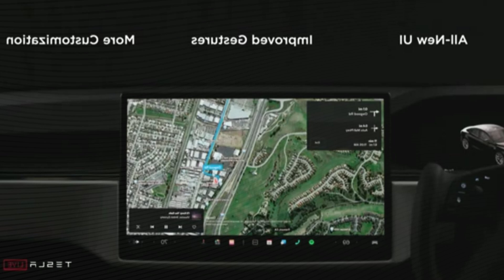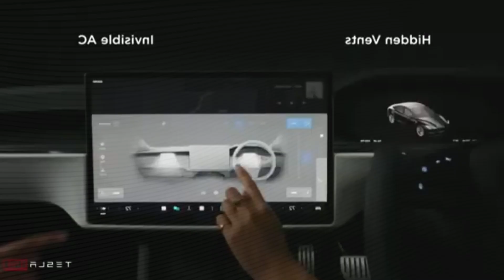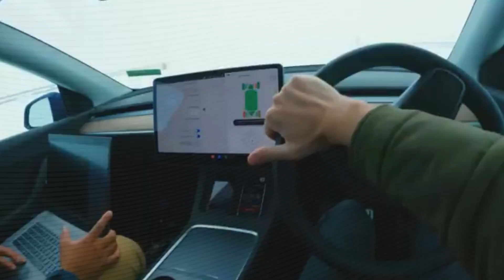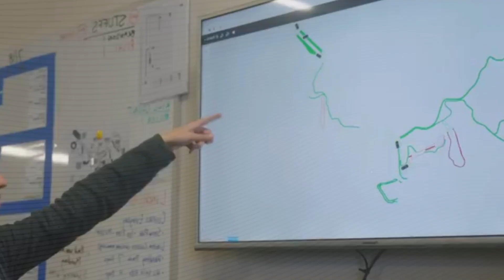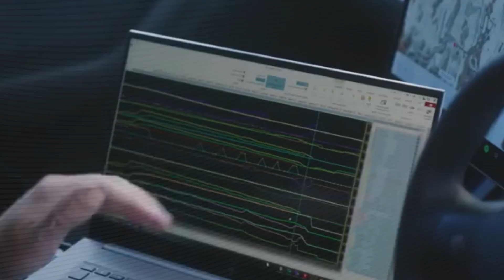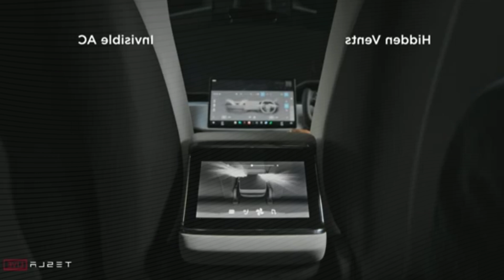No More Lithium. Elon Musk Reveals NEW Tesla's 2025 Sodium Phosphate Battery: 1790 Miles Range!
Explore the entire 2025 Tesla lineup, featuring groundbreaking innovation, luxurious design, and unmatched sustainability. From the sleek Model S to the versatile Model Y, Tesla is redefining the future of electric vehicles with advanced features like Full Self-Driving, extended ranges, and zero-emission performance.

Model S 2025: Unparalleled luxury and performance for a premium EV experience.
Model 3 2025: The perfect balance of affordability and cutting-edge technology.
Model X 2025: A spacious and innovative electric SUV with futuristic features.
Model Y 2025: The versatile and family-friendly SUV with enhanced performance.
Tesla Cybertruck 2025: Rugged design meets electric innovation for adventurers.
Tesla Semi 2025: Redefining the future of freight with zero-emission trucking.

Tesla 2025 lineup, Tesla electric vehicles 2025, Tesla Model S features 2025, Affordable electric cars 2025, Tesla Model X luxury SUV, Family-friendly electric SUV 2025, Tesla Cybertruck release 2025, Tesla Semi truck specs 2025, Sustainable Tesla cars 2025, Zero-emission vehicles 2025, Tesla Full Self-Driving technology 2025, Long-range electric vehicles.